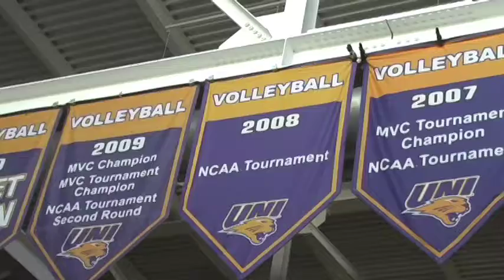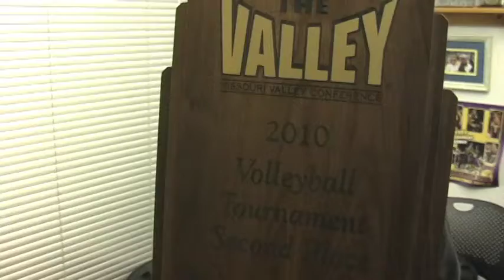Episode 3, MVC Volleyball Tournament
UNI volleyball gets ready to host the MVC tournament.